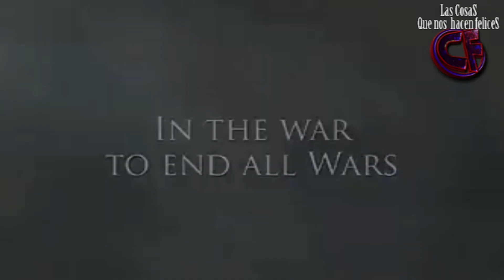10 películas imprescindibles sobre la Primera Guerra Mundial